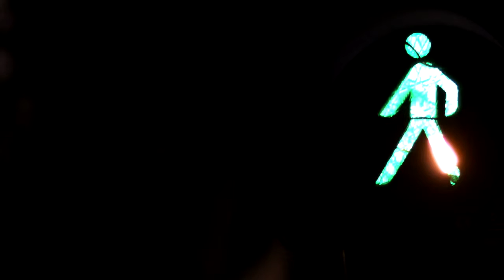Brentons Hicks - Mirrors Cover